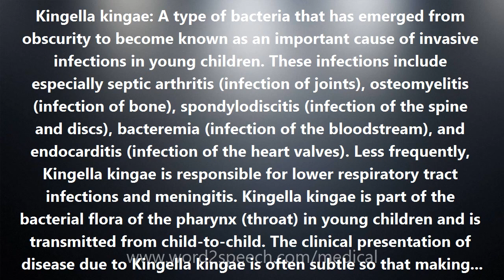Kingella kingae - Medical Meaning and Pronunciation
Title: Kingella kingae

Kingella kingae: A type of bacteria that has emerged from obscurity to become known as an important cause of invasive infections in young children. These infections include especially septic arthritis (infection of joints), osteomyelitis (infection of bone), spondylodiscitis (infection of the spine and discs), bacteremia (infection of the bloodstream), and endocarditis (infection of the heart valves). Less frequently, Kingella kingae is responsible for lower respiratory tract infections and meningitis. Kingella kingae is part of the bacterial flora of the pharynx (throat) in young children and is transmitted from child-to-child. The clinical presentation of disease due to Kingella kingae is often subtle so that making the diagnosis requires a high index of suspicion. A substantial fraction of children with invasive Kingella kingae infections have a recent history of stomatitis (inflammation within the mouth) or have had symptoms of an upper respiratory infection). To compound the problem in making a diagnosis, the initial laboratory tests are frequently normal. The isolation and recognition of Kingella kingae in the laboratory need to take into account the fact that the organism is fastidious in its culture requirements. To optimize the chance of culturing Kingella kingae, the inoculation of fluid from infected joints into blood culture vials is strongly recommended. Kingella kingae is susceptible to a wide array of antibiotics that are usually given empirically to young children including beta lactams. With the notable exception of cases of endocarditis (heart valve infection), the invasive infections caused by Kingella kingae usually run a benign clinical course. Kingella kingae took the slow track to notoriety as an emerging pathogen. First isolated in 1960, it took until the 1990s for the bacterium to be recognised as a frequent cause of endocarditis and skeletal infections. It is thought that improved culture techniques, rather than epidemic spread of the organism, account for its rising recognition.